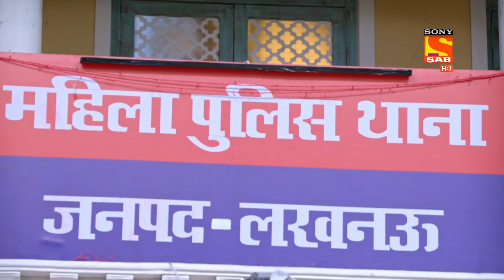किसने रखी Alcohol Police Station में? | Maddam Sir | Fake News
Sanitizer bottles are ordered for use, but in place of that, someone sends boxes of alcohol. A journalist finds out about those bottles and makes fake news on illegal alcohol sell. Everyone is very worried and is trying to find out who has done such a thing. Will they be successful or their police station will be investigated for this crime?

Star Cast: Gulki Joshi, Yukti Kapoor